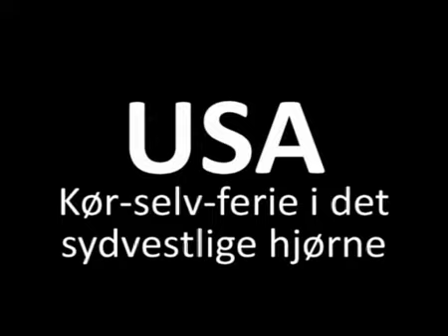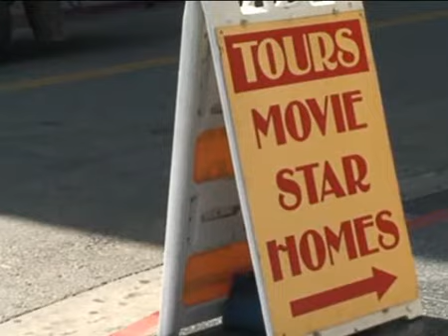Kør-selv i USA - specielt i det sydvestlige USA fra Rejseprogrammet.dk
Film om at rejse på kør-selv i det sydvestlige USA. Med Californien, Grand Canyon, Las Vegas, San Francisco, Zion og så mange andre oplevelser.
Her finder du også rejsetilbud på rundrejser, grupperejser, individuelle rejser, kør-selv-ferie, billigste flybilletter og alle andre typer af rejser.